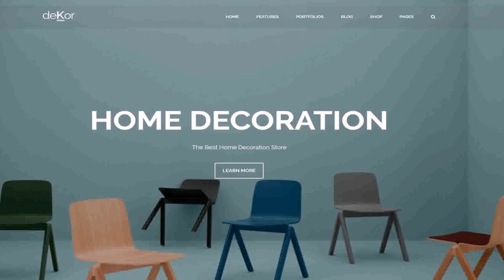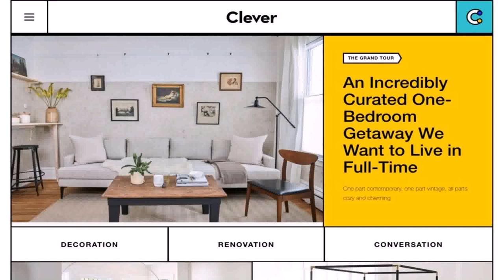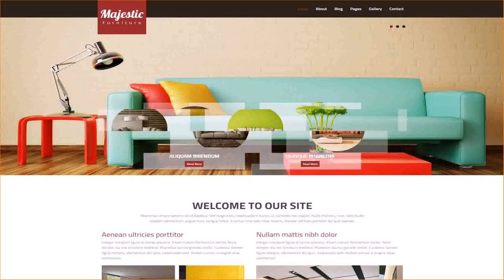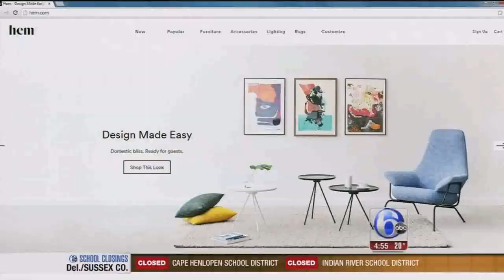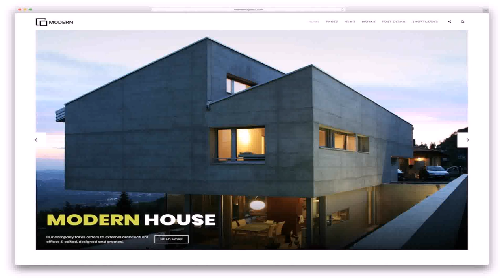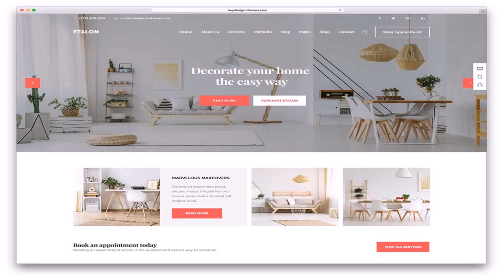Top Interior Design Websites In India